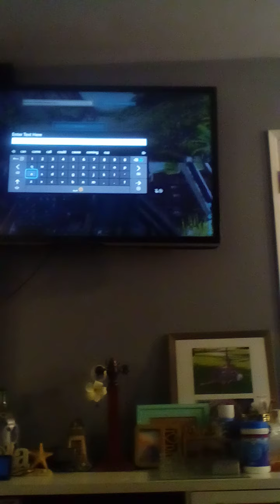ark but I add dinosaur world mobile battle theme. lol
this is my 3 ark video lol I hope this video has commets